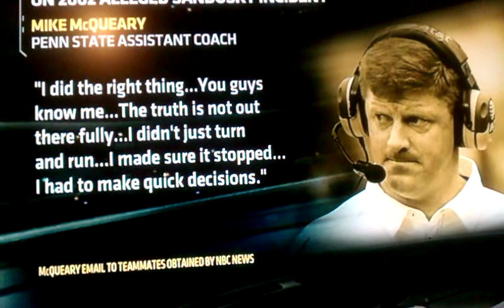PENN STATE - JERRY SANDUSKY SHOWERS WITH BOYS MOLESTATION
Sandusky says the only thing he did wrong was shower with boys!! SMH!!!